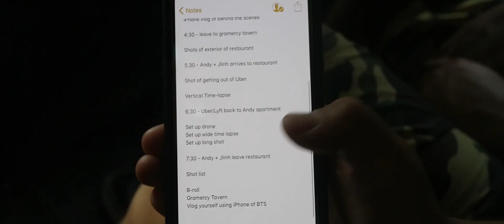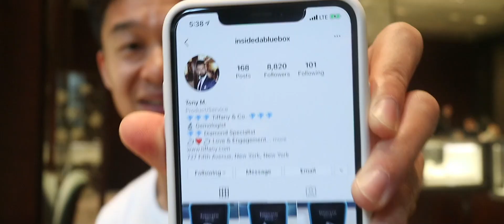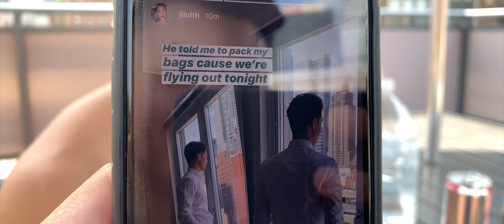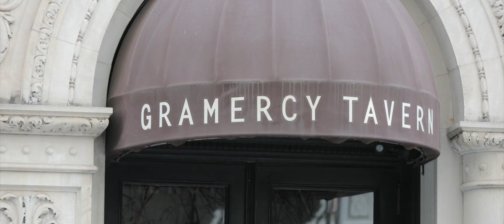The Proposal: Behind The Scenes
J L I N H H

Film Crew - @deeque_ @zeekyan @sbdunkscarl @daphors
Florist - @morabloom_

▼ EQUIPMENT ▼
main camera
main lens
vlog camera
other vlog camera
travel tripod

Postmates - $100 off delivery
Code: 1THZE